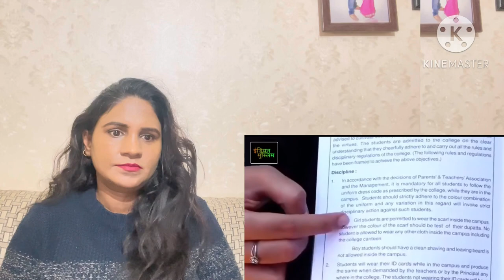Indian reaction Karnataka Hijab 🧕 controversy